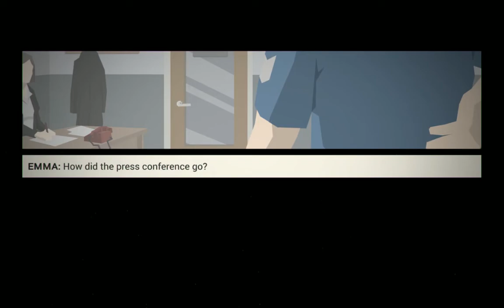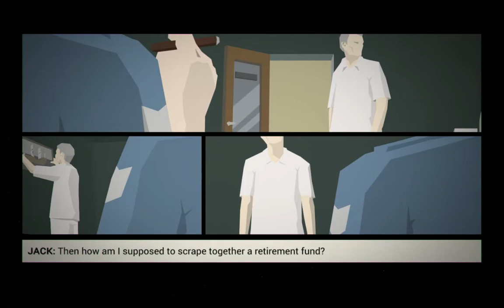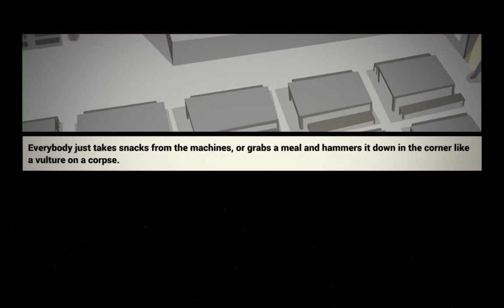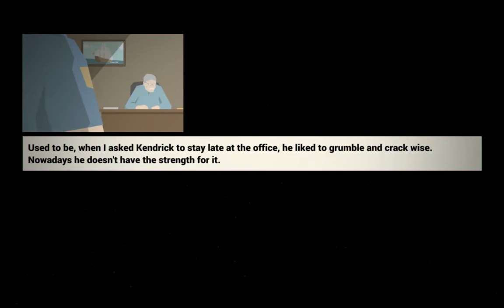This Is The Police (PL) #1 Oficer Emi Róża Melduję | Gameplay PL | Zagrajmy w This Is The Police PL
Nowa Seria z This Is The Police (PL) Symulator Policjanta Po Polsku! Subskrypcji na Kanale. Pierwszy Odcinek z Nowej serii This Is The Police (PL) | Symulator Policjanta | Gameplay PL | Zagrajmy w This Is The Police PL 100%. Podoba się Odcinek! Kliknij w dzwoneczek! Napisz Komentarz! łapkę w górę! Do zobaczenia i usłyszenia w moich filmach. Pozdrawiam :) Róża89